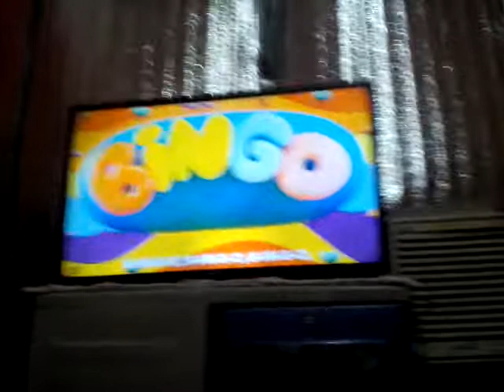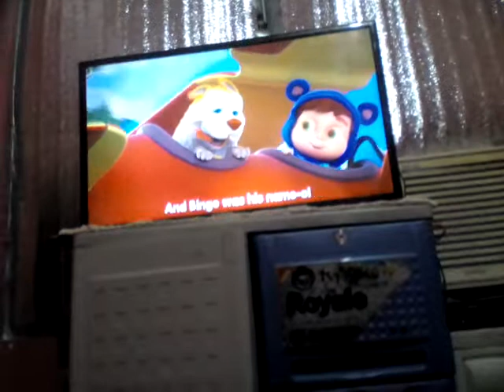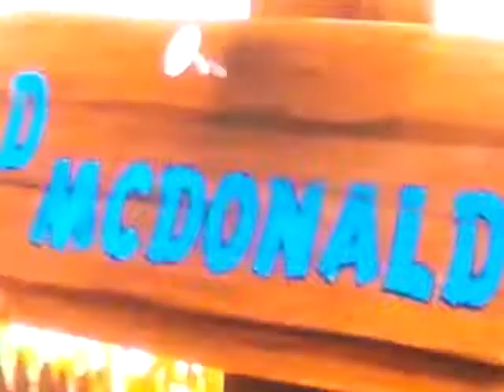Bingo dog song for baby